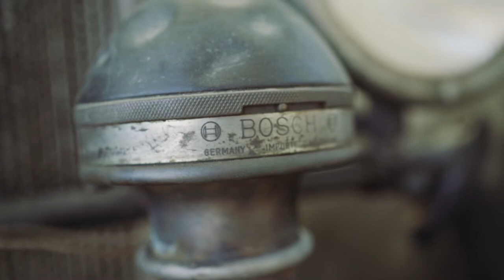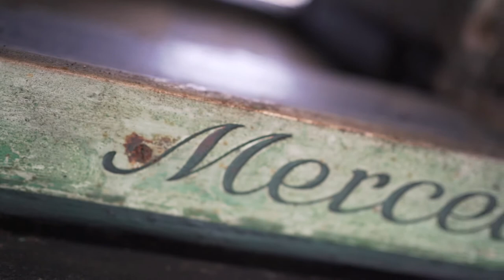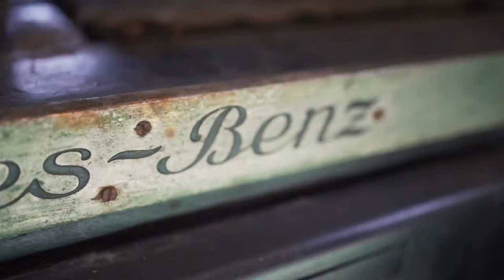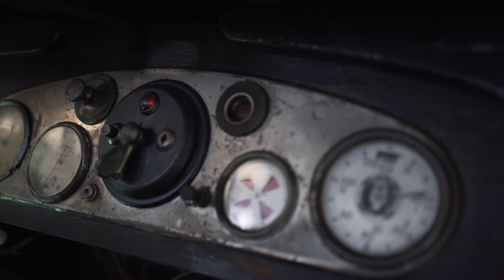Interview Johannes Hübner über Mercedes-Benz 12/55 PS Typ 300 "Mannheim" - Classic-Gala 2021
In diesem Video spricht Johannes Hübner, Experte für Vorkriegsfahrzeuge und Organisator der Classic-Gala Schwetzingen, über die Besonderheiten des 12/55 PS Typ 300 welcher durch MyCarmunity im Rahmen einer Benefiz-Auktion versteigert wird.